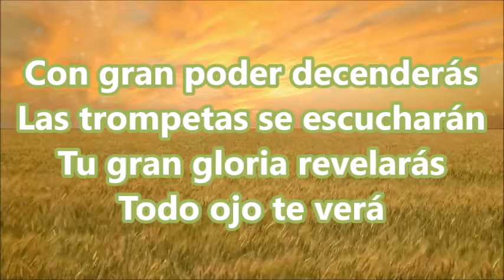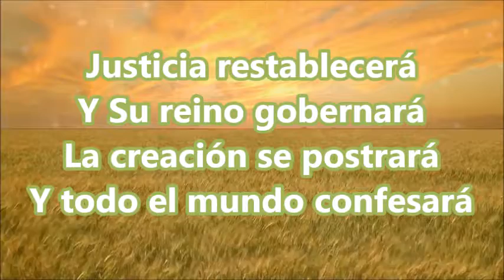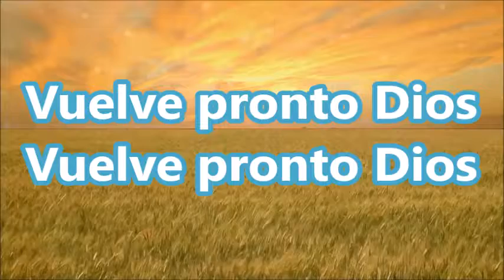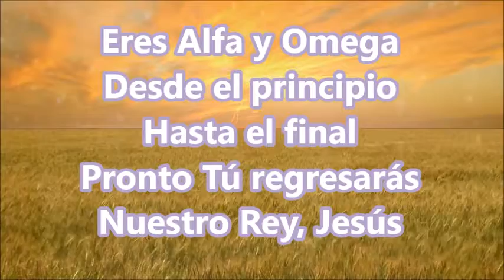Alfa Y Omega - Banda Horizonte y Majo Solís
Estos videos son cantos de alabanza y adoración de nuestra iglesia "Más Que Vencedores". Esperamos y les sea de bendición, Dios los bendiga!:)